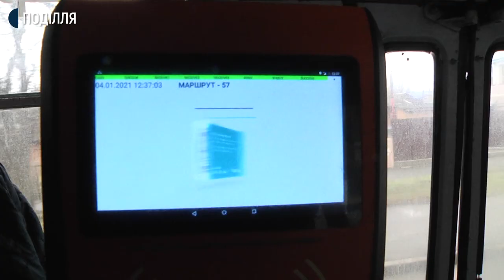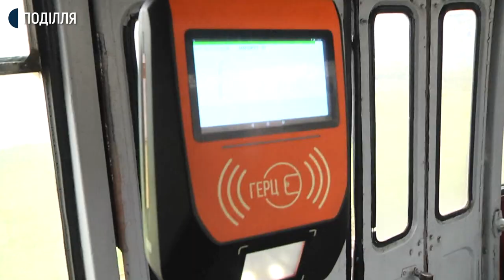У Хмельницькому запроваджують перевезення пасажирів за є-квитком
До кінця лютого у комунальному громадському транспорті Хмельницького мають повністю запровадити перевезення пасажирів за електронними квитками. Зараз у обласному центрі  відкрили 25 точок продажу е-квитків.  Знаходяться вони на зупинках громадського транспорту. Про це суспільному розповів заступник Хмельницького міського голови Микола Ваврищук.